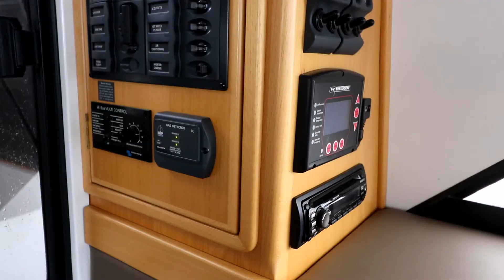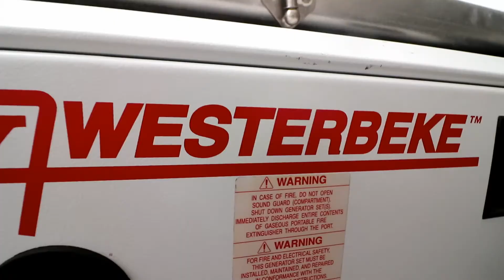Roger Hill custom 14m Power Cat SOLD by Peter Hansen Yacht Brokers Raby Bay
For sale, custom 14m Roger Hill power cat in excellent condition by  Peter Hansen Yacht Brokers Raby Bay.